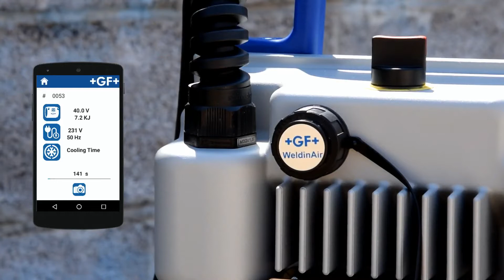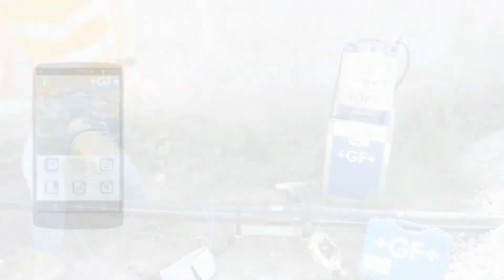How to use the dongle Weldin Air for MSA